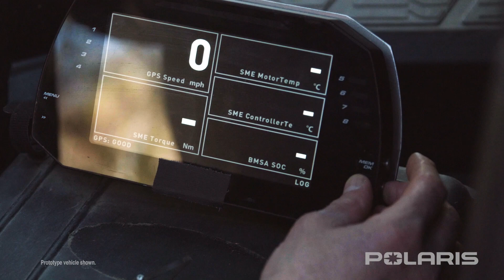All New Electric RANGER - Episode 3 Off Road Capability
Episode 3: Off-Road Capability - Amber Malone, Engineering Director, Global Electrical

Go anywhere with the legendary off-road handling of RANGER, delivering proven ground clearance, suspension travel and AWD to get you where you need to go—and it's all-electric.

The All-New Electric RANGER - Coming December 2021...

Whether it's for utility or recreation, Polaris has a complete lineup of the hardest working, smoothest riding ORVs that let our riders go anywhere and do anything.